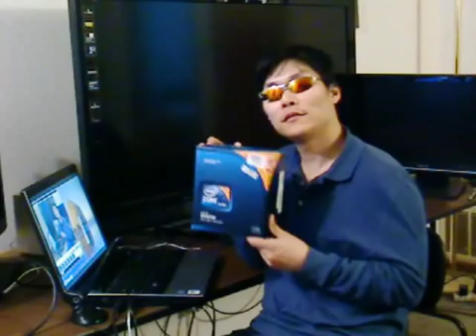Intel i7 920 Processor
Intel i7 920 Processor Review